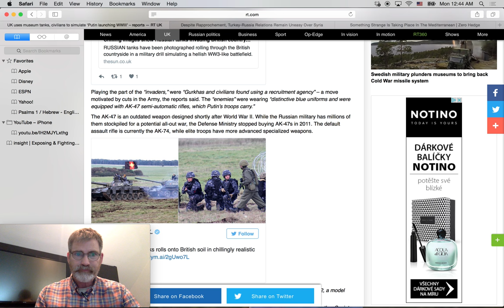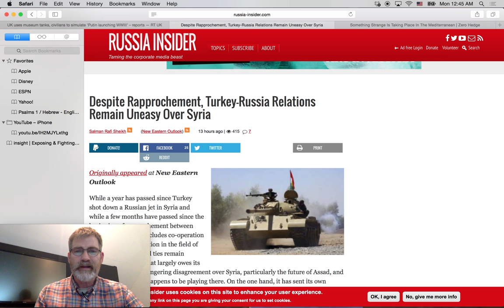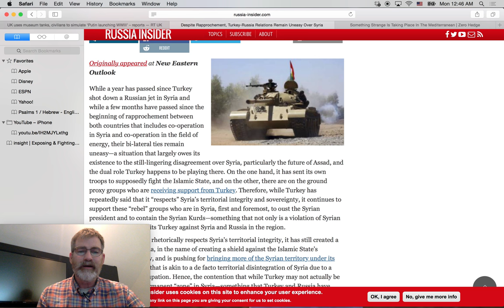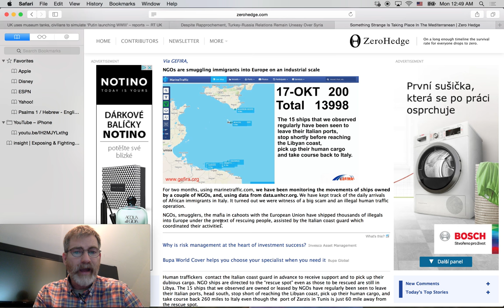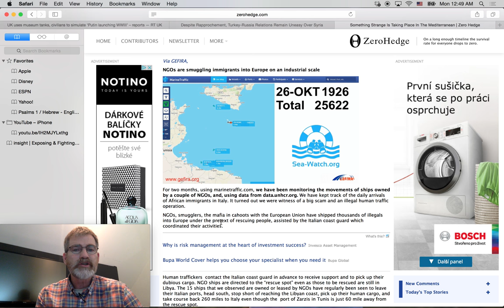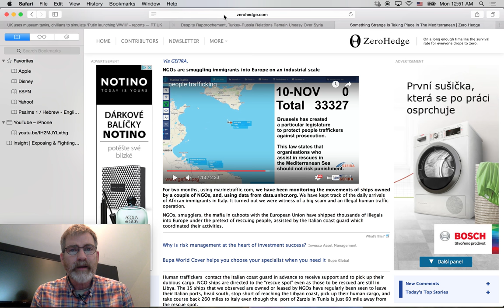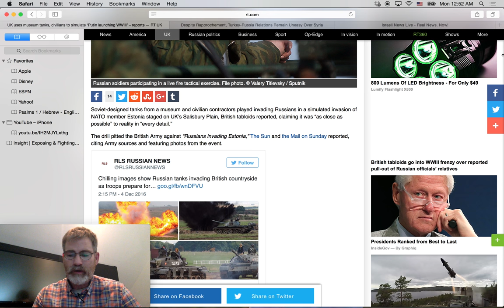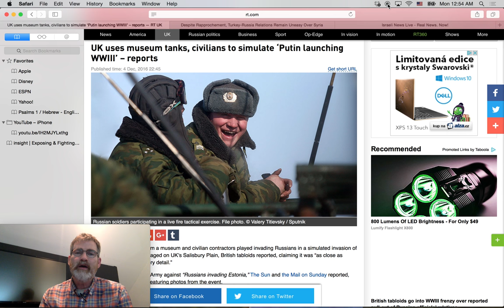EU Mocks Russian Invasion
Why is the EU so bent on demonizing Russian? President Putin must made a direct hit on some key interest for the NATO leaders to be so bent on trying to take Putin down. Turkey as well is not fully in the trust of Russia.